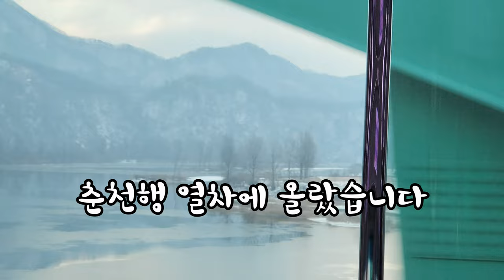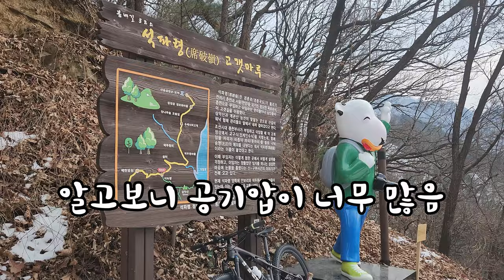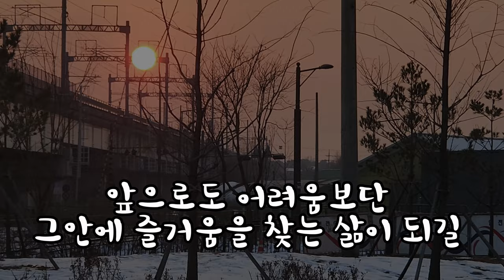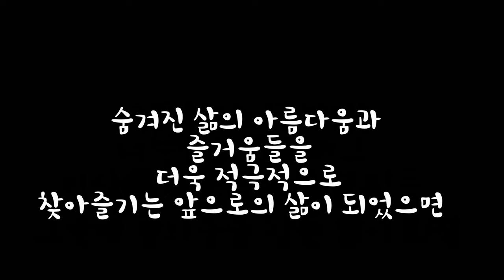[설경작렬] 동화속 산타랠리 온듯 행복했습니다 / 스노우 라이딩이 좋은 이유 / 춘천/ 당림리 임도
MTB 스노우 라이딩의 묘미 1) 눈덮힌 풍경이 주는 아름다움 2) 스릴 3) 재미 입니다. 단점. 춥다. 자전거가 잘 안나가서 체력 소모 2배 이상. 위험하다. 하지만 단점 보다 장점이 많은 스노우 라이딩. 여러분도 즐겨보세요. 나머지 이야기는 영상에서 다 들려드리겠지만.

The reason that MTB snow riding is so attractive is that 1) It is so beautiful, 2) there is a thrill, 3) full of fun
Dangrimri forest trail / Choonchun / MTB riding

강촌 주변 우연히 들른 중국집 가성비 좋은 것 같아서 좌표 공유 드립니다. ^^

좌표공유 / 짜장면 7천원인데 곱빼기 같음. 맛도 나쁘지 않음.
5인기준 짜장면 위주로 시키로 짬뽕 하나 시켜 나눠 먹어도 좋음.
아쉬우면 구운 만두 (10PC 7천원) 시키면 좋습니다.